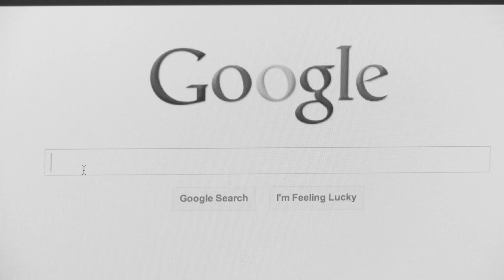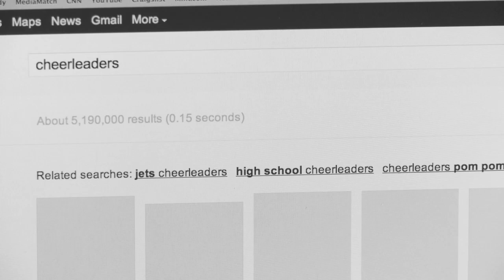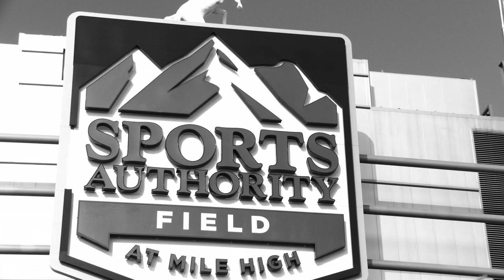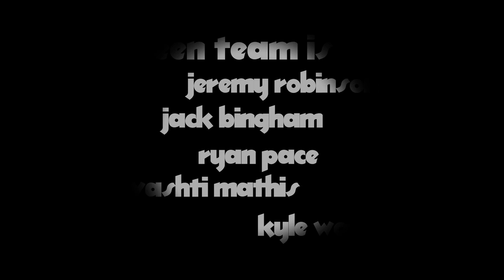The Mystery of the Metro State Football Team - Green Team Final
Jack "the Swami" PI, receives an anonymous tip to investigate the whereabouts of the seemingly unknown football team of Metro State.  His he hot on the trail, or will it run cold?  Find out in this modern film noir caper!